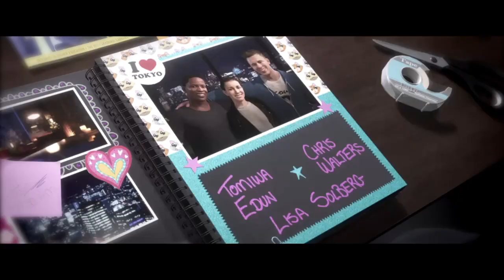FIFA 19 Kim Hunter wins the Women Would Cup Final for the USA